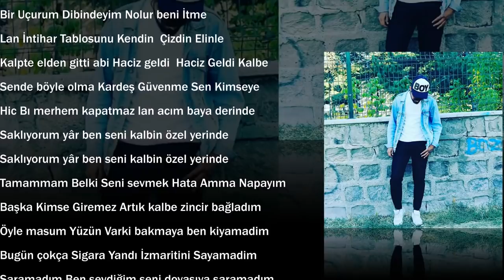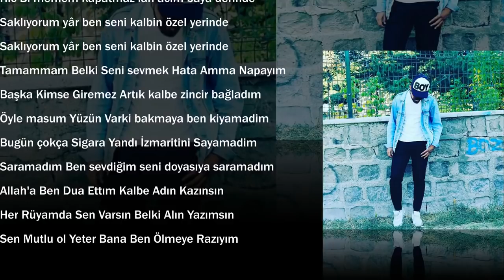Fatih Aydoğdu -intiharı resmettim[2018] HD VİDEO OFFİCİAL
BİSMİLLAHİRRAHMANİRRAHİM
'intiharı resmettim' sizlerle